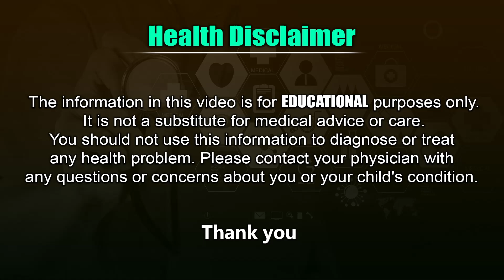దయచేసి మీ పిల్లలకు సొంత వైద్యాలు చేయకండి - Pediatrician Dr Ravi Shankar About Baby Health Care | SMH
Neonatologist and Pediatrician Dr Ravi Shankar About Baby Health Care Tips in Telugu
దయచేసి మీ పిల్లలకు సొంత వైద్యాలు చేయకండి - Pediatrician Dr Ravi Shankar About Baby Health Care | SMH ( Suneethas Media Health )
Thank You Watching Dr Ravi Shankar Newborn Care and Baby Health Care in Telugu Health Tips
For More Health Tips in Telugu By Doctors
The Information Provided On This Channel is Designed For Education and General Purpose Only.You Should Not Use This Information to Diagnose or Treat Any Health Problem and Should Not Considered As Professional Advice. Any Questions and Doubts About Your Health Please Consult Your Doctor.